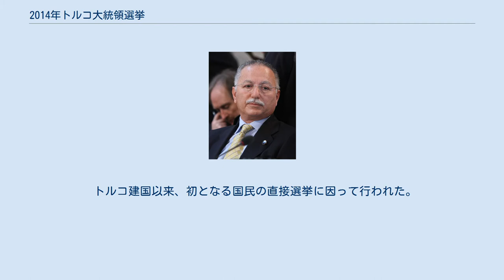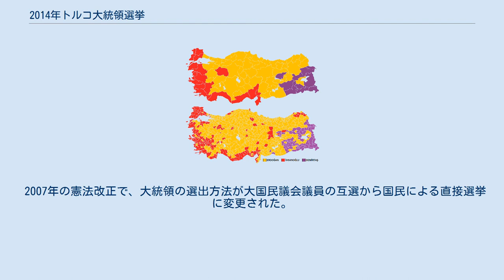2014年トルコ大統領選挙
レジェップ・タイイップ・エルドアン
2014年トルコ大統領選挙（2014ねんトルコだいとうりょうせんきょ、トルコ語: 2014 Türkiye cumhurbaşkanlığı seçimi）は、トルコの元首である大統領を選出するために行われた選挙で、2014年8月10日に投票が行われた。
 トルコ建国以来、初となる国民の直接選挙に因って行われた。
2003年から11年間、首相を務め、親イスラーム政党である公正発展党（AKP）を率いるレジェップ・タイイップ・エルドアンに対し、イスラム協力機構の前事務局長で世俗主義派政党・共和人民党（CHP）とトルコ民族主義政党である民族主義者行動党（MHP）が推すエクメレッディン・メフメト・イフサンオール、クルド人系政党の国民民主主義党（HDP）の共同党首を務めるセラハッティン・デミルタシュが挑む構図となった。
 2007年の憲法改正で、大統領の選出方法が大国民議会議員の互選から国民による直接選挙に変更された。
また任期は7年から5年に短縮、再選禁止も撤廃され、1回に限って認められることになった（3選は禁止）。
 立候補したのは以下の3名である。
 第1回投票でエルドアンが過半数を上回る得票を得て、決選投票を経ずに当選を果たした。